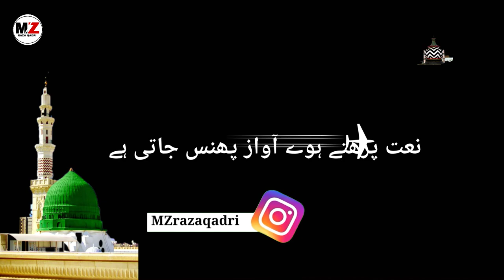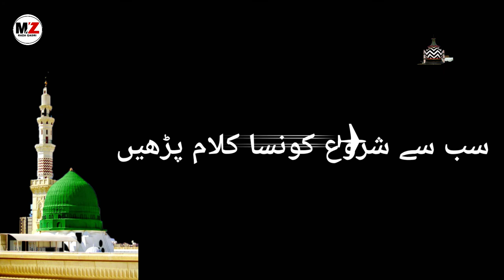Naat khawani kaise karte hain part 01नात पढने के तरिकें Muhammadzahidrazaqadri naat khawani seekhe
Naat khawani karne ke tarika naat pada kaise jata hai
नात पढने के तरिकें
Is video me naat khawani karne ke tareeqe sahih se bataya qaya hai